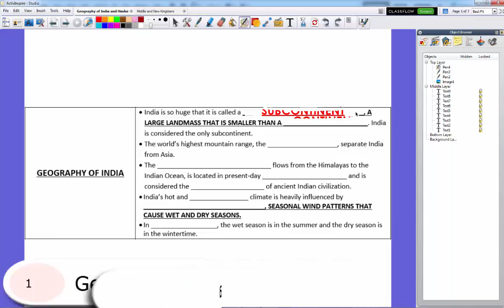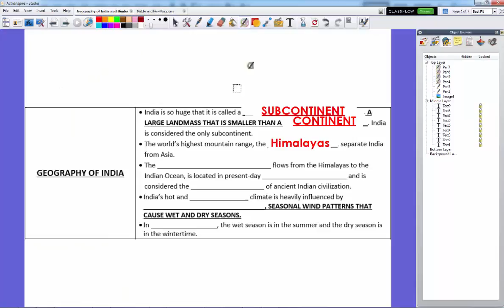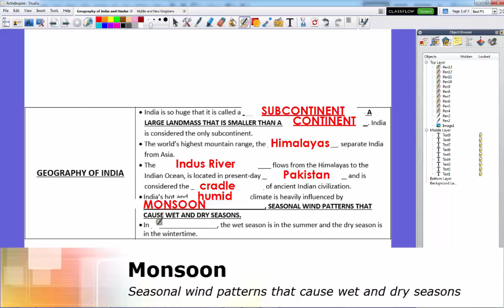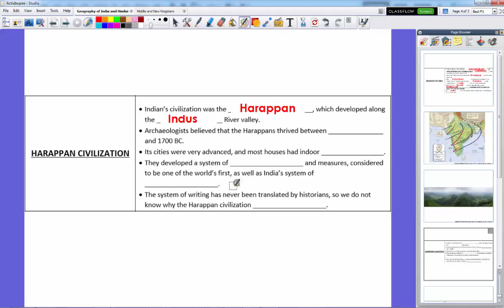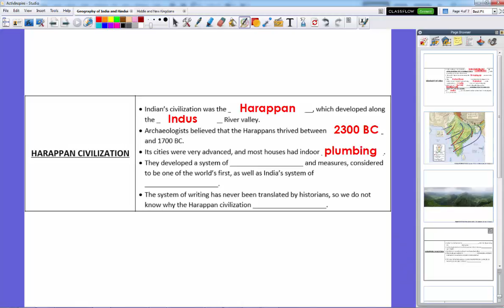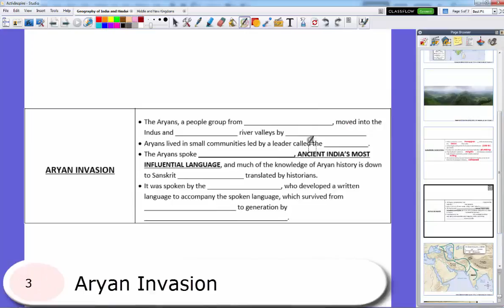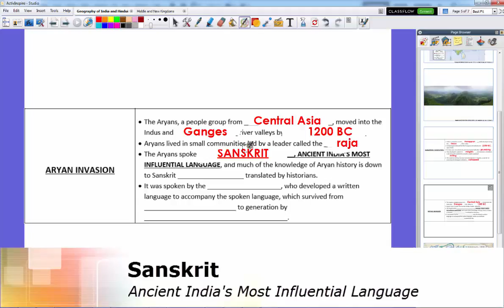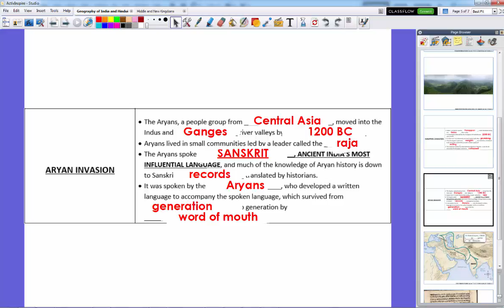Geography of India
Holt World History Chapter 5 Lesson 1: Geography of India